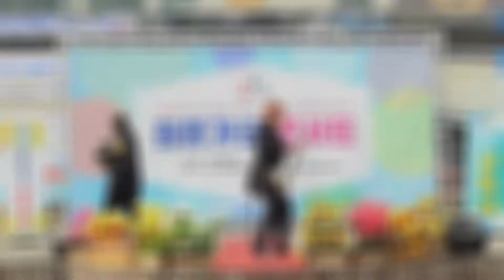가수 도시아이들 달빛창가에서 희망가요 콘서트 부천역앞 마루광장 특설무대,주최 장독대TV,2019년6월26일